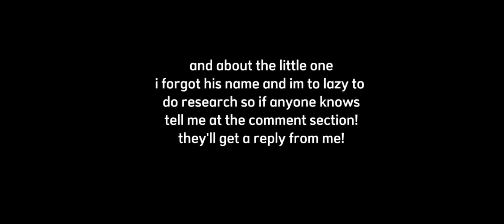past night by the sea reacts